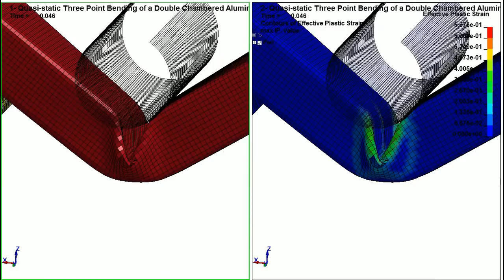LS-Dyna 3 Point Bending of Double Chambered Aluminium Extrusion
Model was converted from ABAQUS example model. The damage criteria, Damage Initiation and Evolution which is defined in the ABAQUS model is directly implemented in LS-Dyna using *MAT24 combined with *MAT_ADD_EROSION.